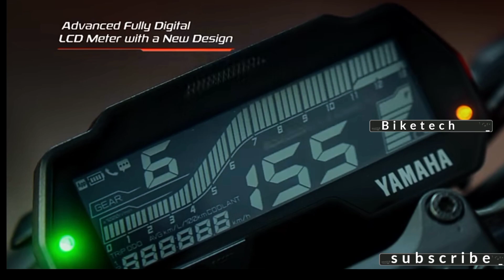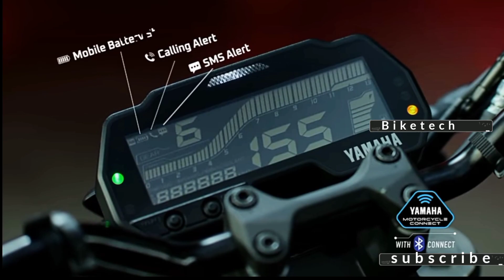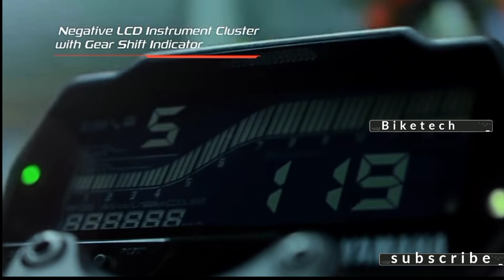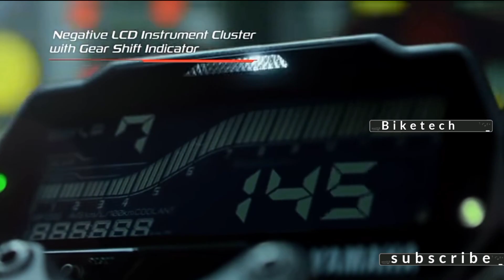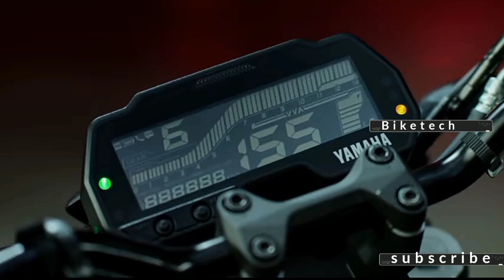Ye Hai king🌟Of All 150cc Bike Yamaha MT-15 version2. 0 Details Review ! Price Features Top speed